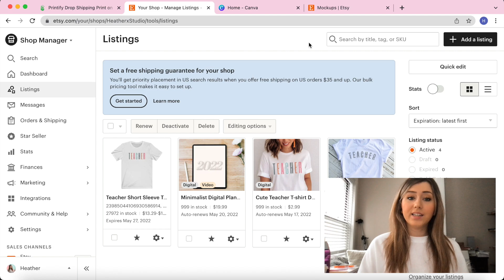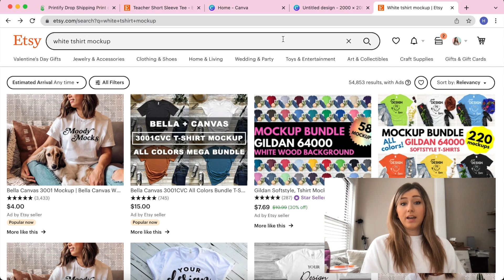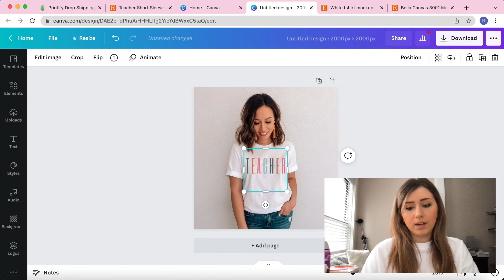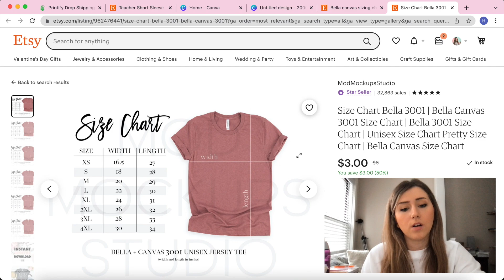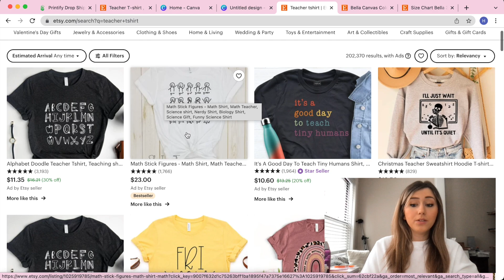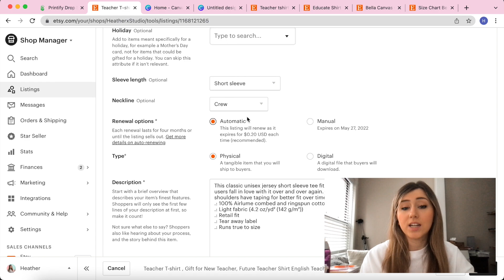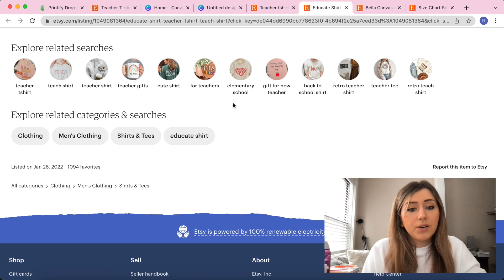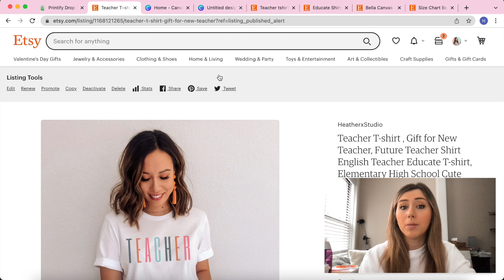How to Place Mockups, SEO, Title & Tags on Etsy | Start a T-shirt Business Part 3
Many people ask how to write SEO, Title and Tags on Etsy so today I'm breaking down the best ways to place a design on a t-shirt mockup, set up your Etsy store step by step, how to create free shipping, and how to have best-selling SEO, title and tags.

How to Earn Your First 10K with Print on Demand training

//CHAPTERS

0:00 - Introduction
02:29 - How to Set up Your Etsy Store
03:00 - How to Find Mock-ups
04:40 - Business Mentality | How Much You Should Be Spending On Mock-ups Starting Out
8:36 - How to Place Your Design on A T-shirt Mock-up
14:13 - All About SEO and Title
21:36 - Tags
26:03 - How to Create Free Shipping on Etsy
28:53 - Where To Find My Free Content